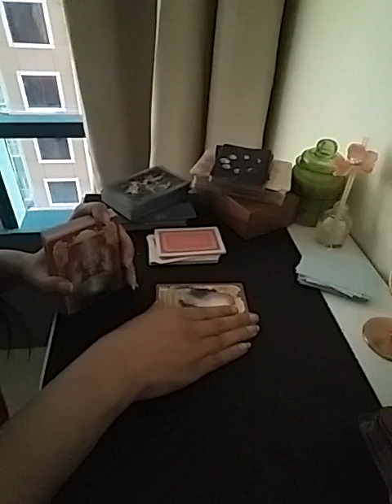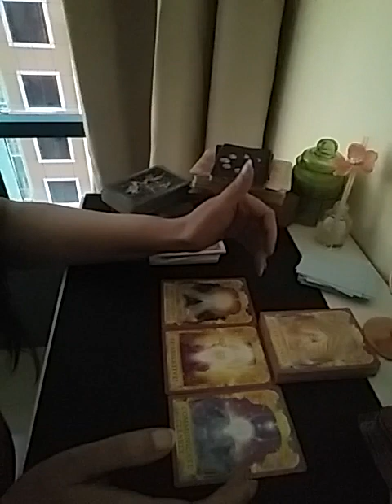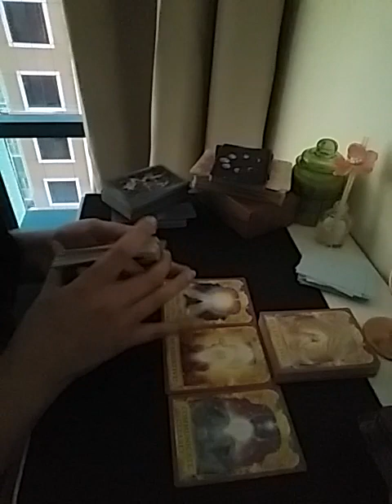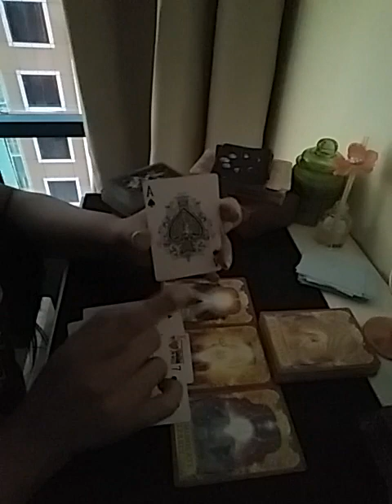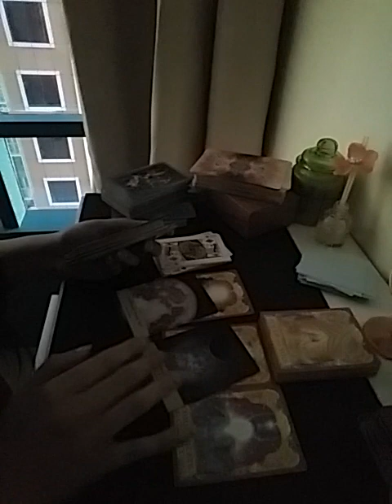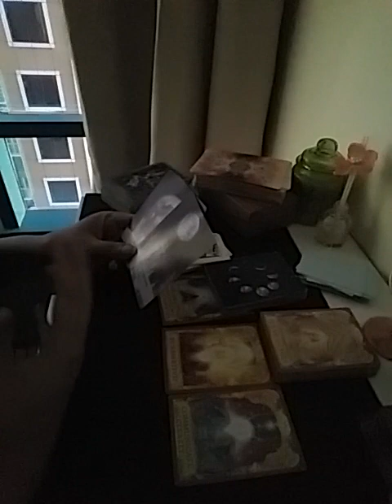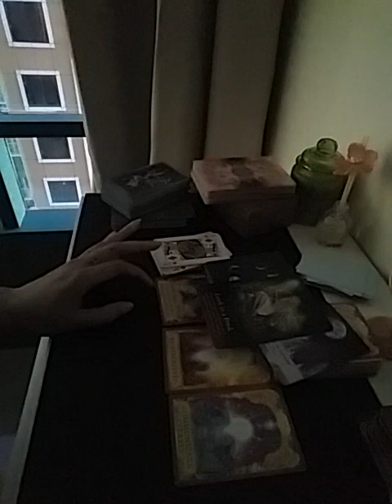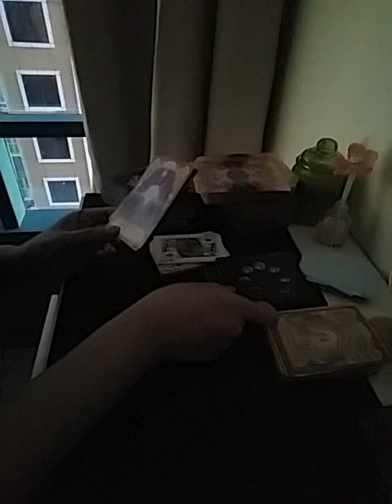SAGITTARIUS ~ YOU BOTH ARE UNSURE N INDECISIVE 💔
Services i offer :

1- 1 question reading - 35 USD

2- 2 question reading - 55 USD

3- 3 question reading - 70 USD

4- 5 question reading - 100 USD

5- Love n Relationships - 100 USD

6- 15 Minutes customized *SPIRITUALLY CHARGED* affirmations that give 100% RESULTS  - 100 USD

7- Consultation and step by step guidance to MANIFEST your Dream Desire and Goal.

8- Unique Scripting technique to manifest your desire - 80 USD

9- Protection from bad influences and energies - 60 USD

10- Removal of Black Magic - 100 USD

12- Dream Interpretation - 40 USD

13- Spiritually Charged Affirmations + Unique Scripting Technique - 150 USD

14- Money rituals - 60 usd

15- Love Rituals - 100 usd

16- Subliminals - 100 usd

17- Consultation along with 1 manifestation technique - 100 usd

18- Angel guidance - 40 usd

19- 5 Minutes Guided Meditation - 50 usd

20- 5 Minutes Affirmations - 50 usd